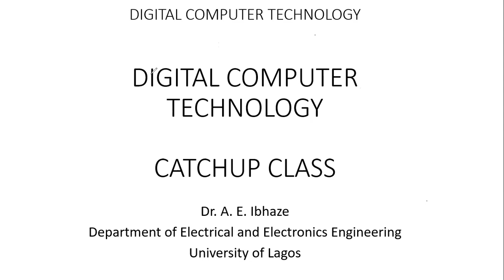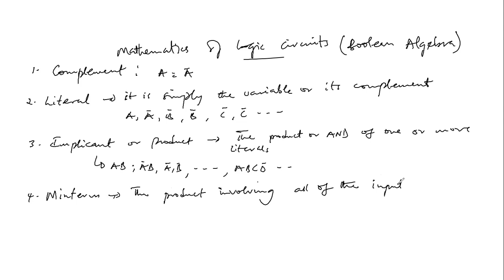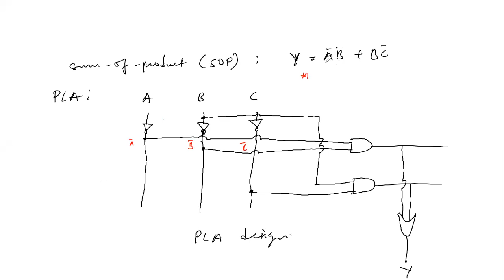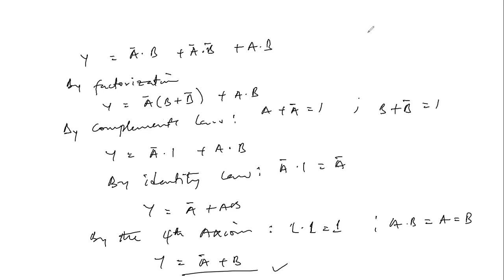CPE4172 Digital Computer Technology Part 2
Digital Computer Technology

Boolean Algebra
Combinational Circuits
Sequential Circuits
Programmable Logic Array
Axioms and Theorems for Boolean Algebra
Theorem of Several Variables
De Morgan's Theorems
Two Variable Karnaugh Map
Three Variable Karnaugh Map
Four Variable Karnaugh Map
Five Variable Karnaugh Map
Canonical Sum-of-Product
Canonical Product-of-Sum
Quine McCluskey Minimization Technique

Follow for more comprehensive tutorial videos